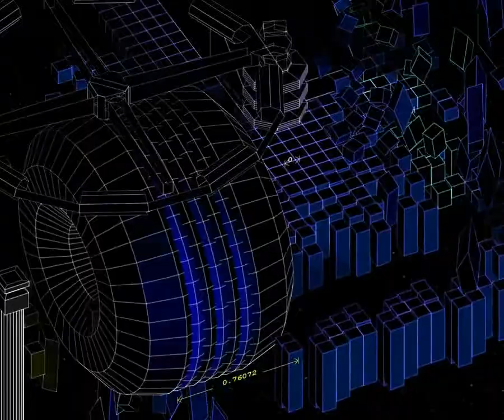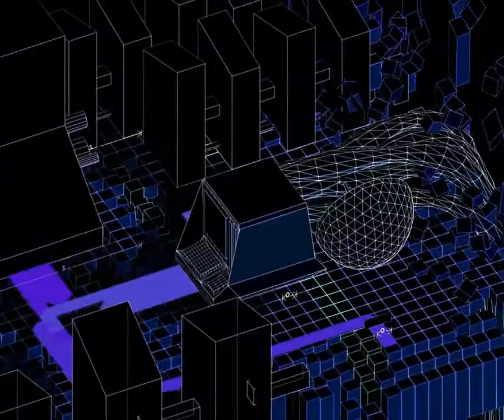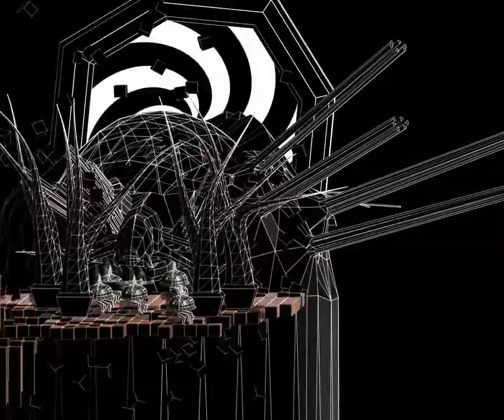ASD - Beyond the walls of Eryx | Demoscene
Quoted readme:
"Beyond the  walls of Eryx
a demo
by

andromeda
software
development

Made for the second Intel
demo competition - Jun 2007

This demo can run on modern and not-so-modern hardware.

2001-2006  FireLight Technologies Pty, Ltd.

GPU   shader   programming  tools  by   Cg

Rendered with GeForce 8800 GTS 512